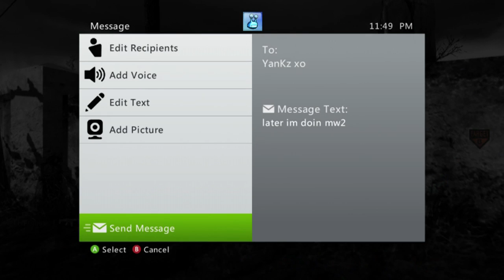MW2 HD 5v5 GB Match - SnD on Wasteland